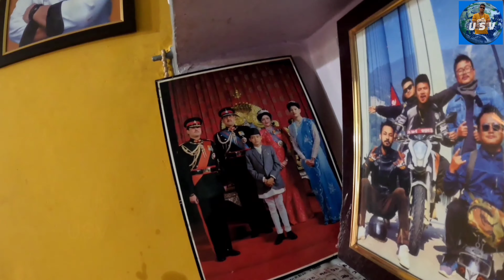India to nepal by road tamil | India to Nepal border crossing tamil | Nepal vlog tamil | sonauli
India to nepal by road tamil | India to  Nepal border crossing tamil | Nepal vlog tamil | sonauli  border